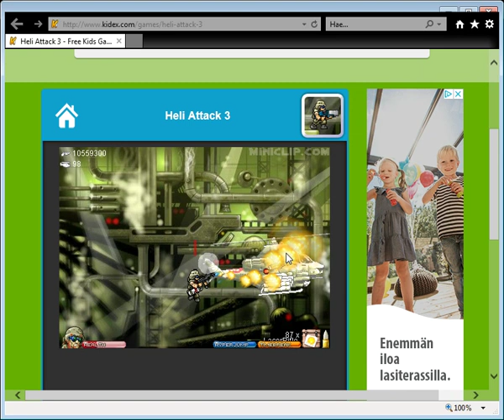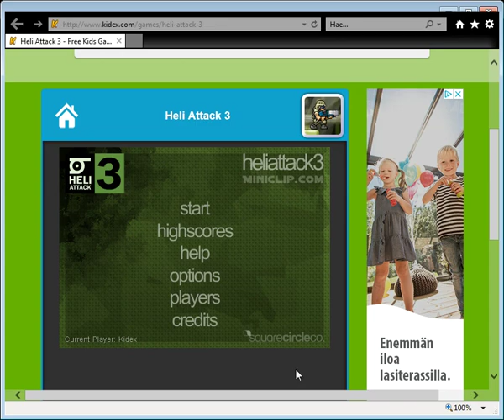Heli Attack 3 X Zone Kills Games Kids And